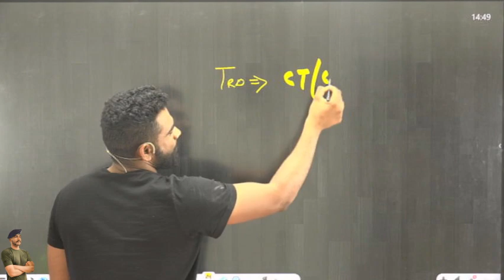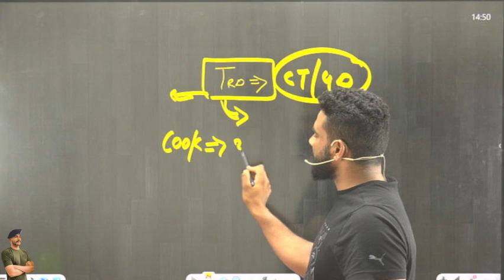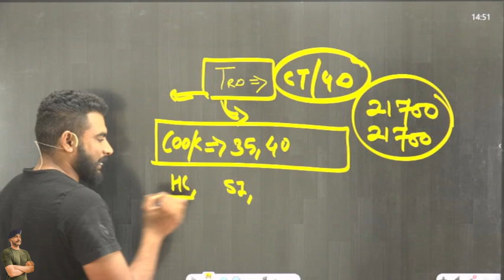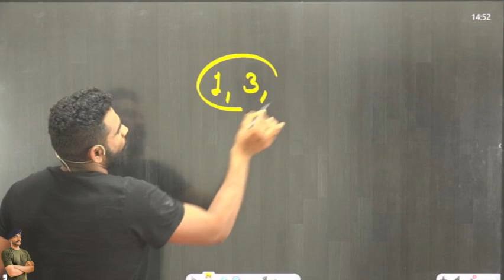CRPF फ़ार्म भरने से पहले यह video ज़रूर देखना || crpf new vacancy 2022